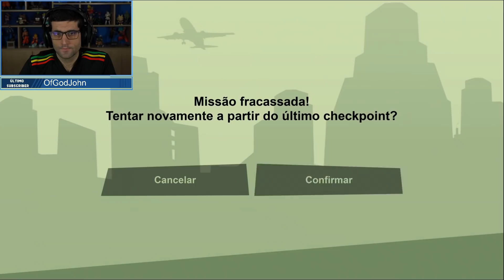FIM DE SÉRIE DE JOGOS NO CANAL...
Fala galera! No vídeo de hoje teremos um corte comentando sobre algo que Davy Jones não fará mais no canal Gameplayrj.